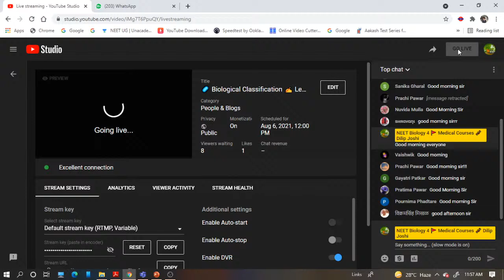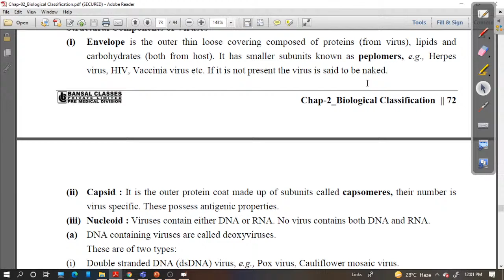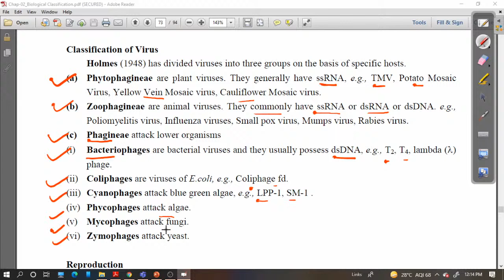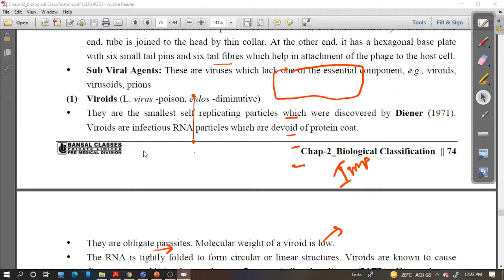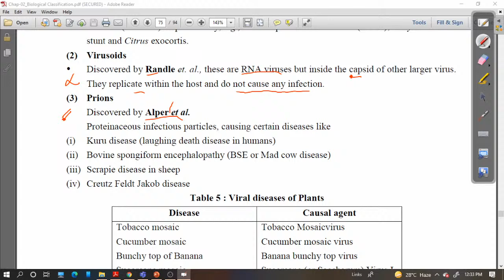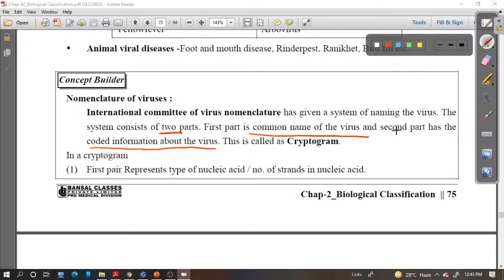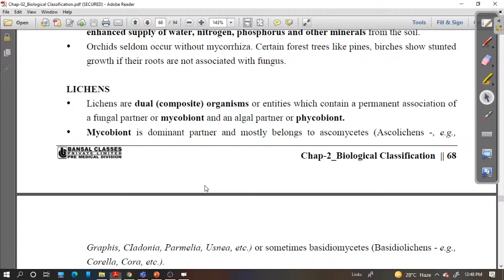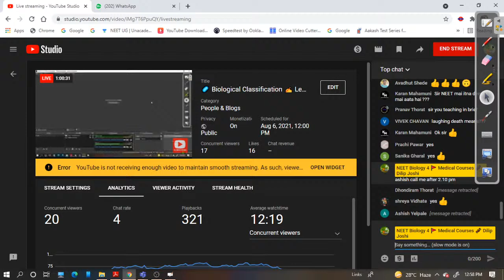🦠 Biological Classification ✍ Lecture Series ⏰6 AUGST 🌼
Ligade Patil Academy , karad, is a premier  institute in Maharashtra for the preparation of JEE(Mains & Advanced) / NEET/MHT-CET . Live classes has been started on our channel for for JEE/NEET/MHT-CET/XII/XI. To get live links for the classes, enroll yourself on our Website.